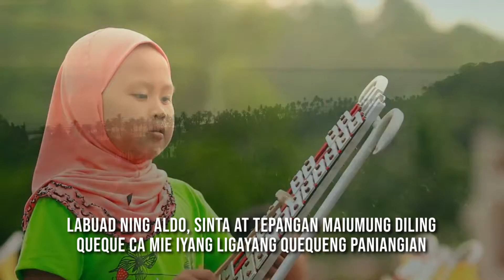Labuad Mapalad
Lupang Hinirang